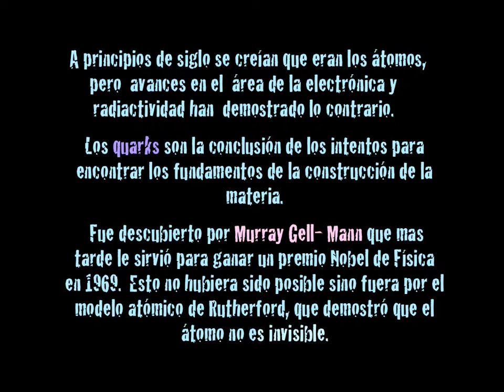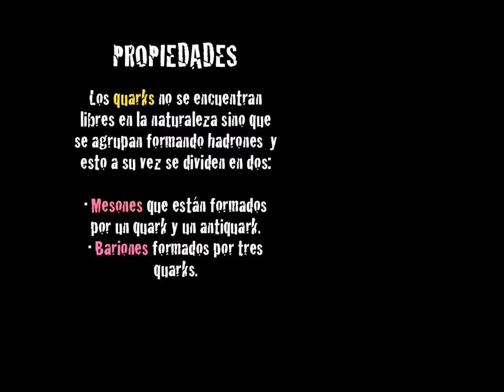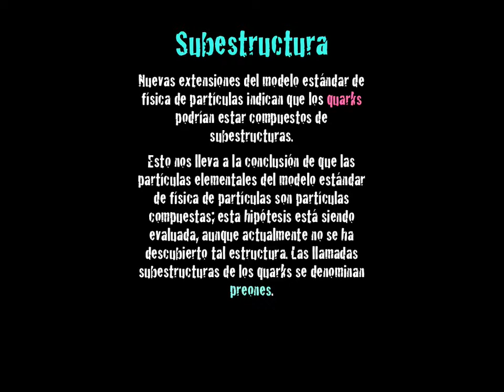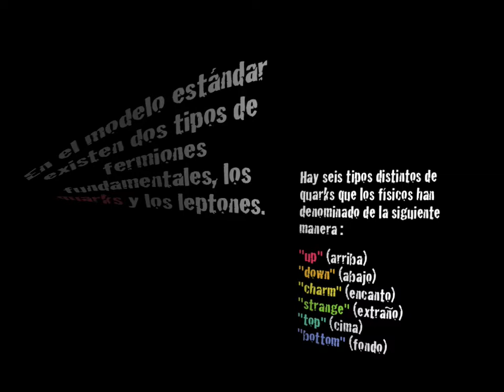Quarks Fisica y Quimica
Para un trabajo de fisica y Quimica :)!